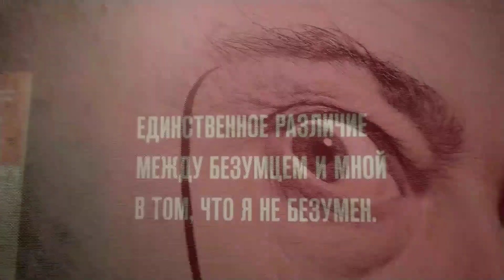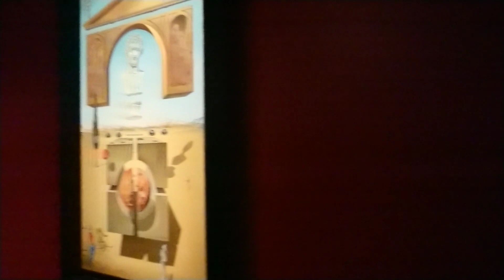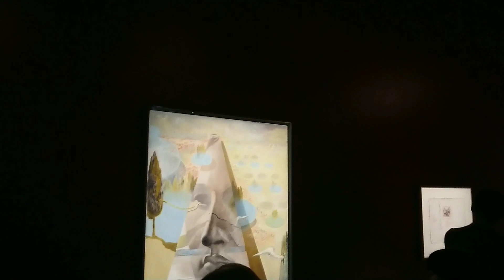Обзор выставки Сальвадор Дали в Москве Destino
Выставка Salvador Dali в Москве в Манеже.
Ссылка на мультфильм Destino по мотивам работ Сальвадора Дали и Уолта Диснея. Эпизод с черепахами его. Остальное компьютерная графика.